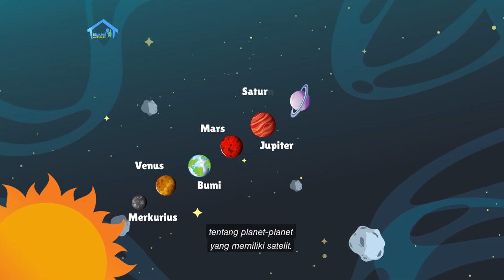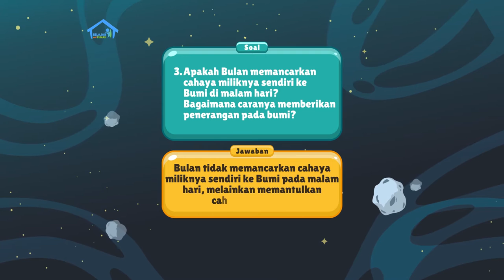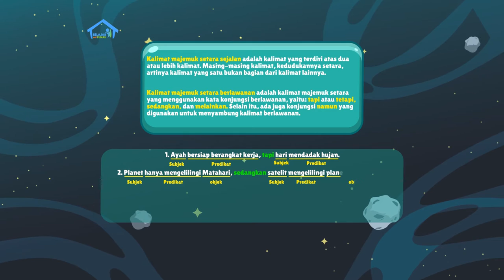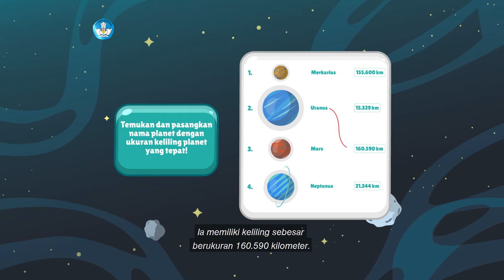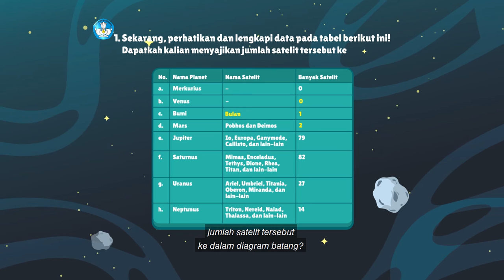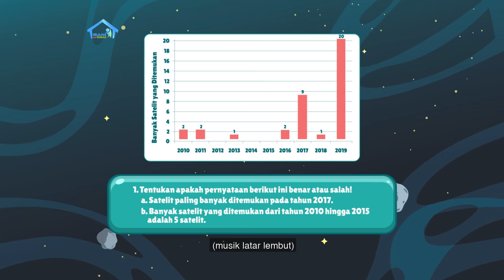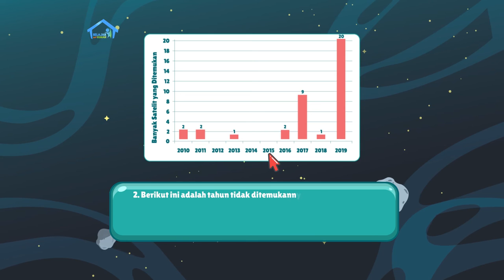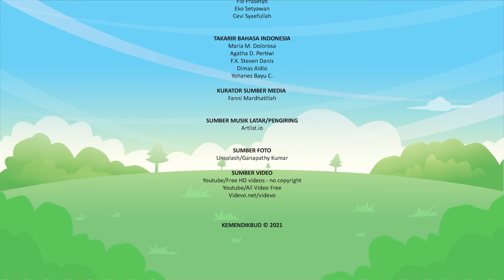BDR | SD Kelas V | Episode 80 - Satelit-Satelit yang Mengelilingi Planet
Kak Kinan membacakan cerita “Satelit Alami bagi Planet”, yang
menyebutkan bahwa hanya ada dua planet yang tidak memiliki satelit,
yaitu Merkurius dan Venus. Apa saja fungsi satelit? Kak Kinan lalu
mengajak kalian menggambar dan menuliskan planet dan satelit yang
paling kalian suka. Pada segmen Ayo Menebak, kalian diajak menemukan
dan memasangkan nama planet dengan ukuran keliling planet yang tepat.
Kemudian Ajeng dan Dimas akan memberitahu cara menghitung
datangnya bulan purnama. Seru, kan? Namun jangan lupa, masih ada
proyek kreatif di mana kalian harus mulai menyiapkan alat dan bahan
untuk membuat Gambar Tata Surya.

Kunjungi portal Rumah Belajar di
Web: belajar.kemdikbud.go.id